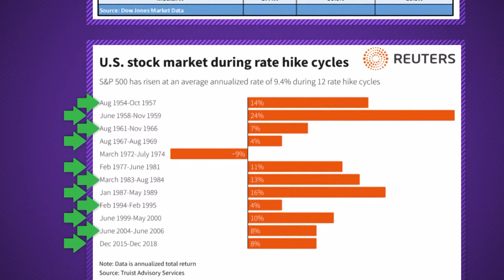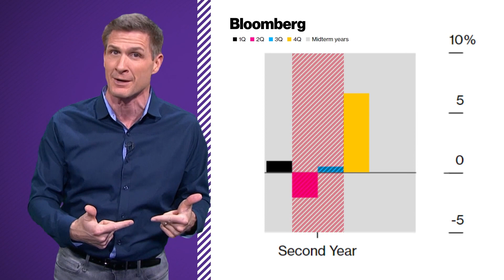What history says about the stock market in times like this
It’s no guarantee, but analyses of history show the months ahead could be good for investors